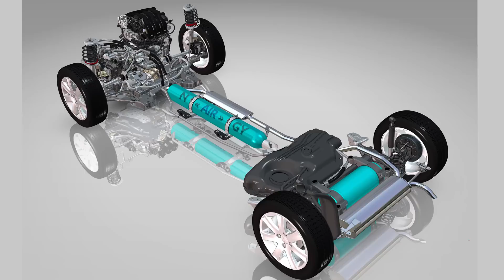Hybrid-Air car: Peugeot unveils new design that can save 35% on fuel bills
French carmaker Peugeot has unveiled what it hopes is the future of hybrid technology with the prototype of a new Hybrid Air engine car it says can drastically cut fuel consumption.

The hybrid air drivetrain differs from existing hybrids in that it uses compressed air instead of electricity to provide a secondary source of propulsion.

The design features a hydraulic motor and pump that is driven by compressed air. It uses regenerative braking to generate energy for the motor and pump, which refills the storage tank with air.

The conventional engine would be used for highway driving at speeds of 70 kph and above while air power would kick in for urban driving at speeds of 70 kph or below.

Peugeot claims that the hybrid air can deliver fuel savings of up to 45 percent over a conventional engine for urban driving and an overall fuel saving of 35 percent.

The French car giant hopes to debut the technology on the market in 2016.